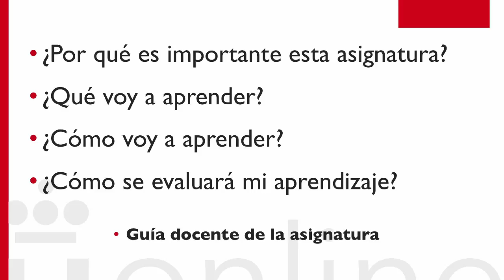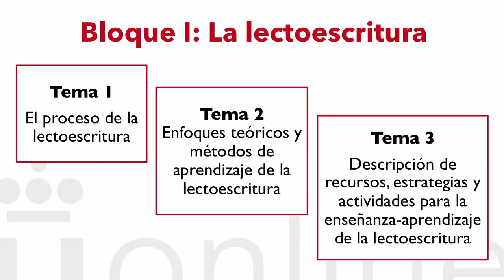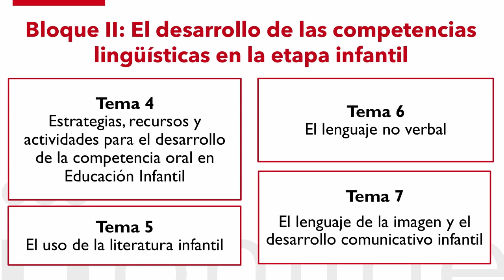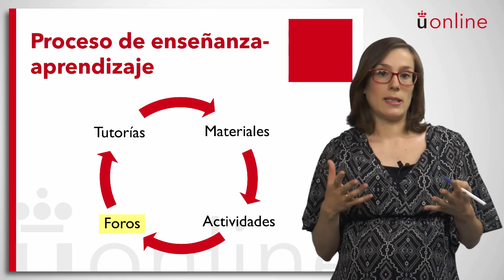Desarrollo de las habilidades lingüísticas y lectoescritura II - Ana Segovia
Presentación de la asignatura: Desarrollo de las habilidades lingüísticas y lectoescritura II
Profesora: Ana Segovia